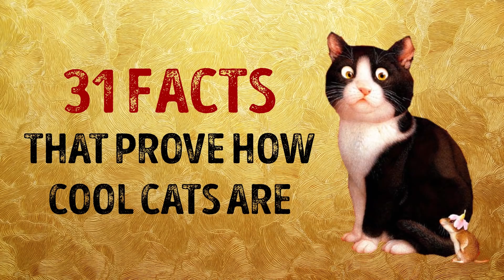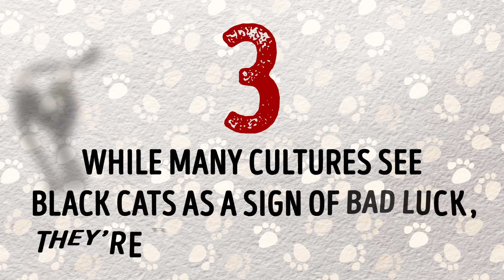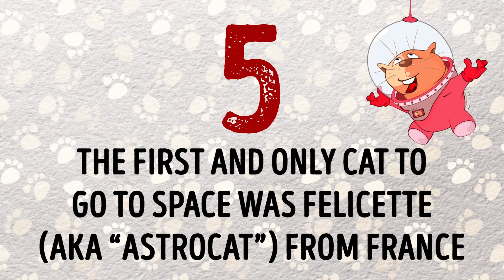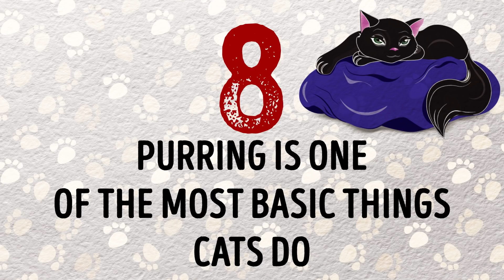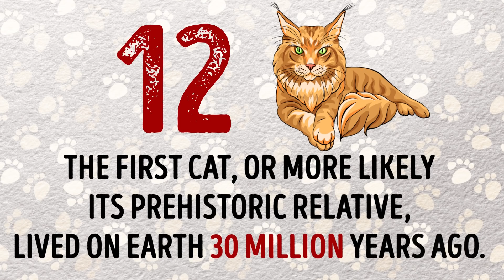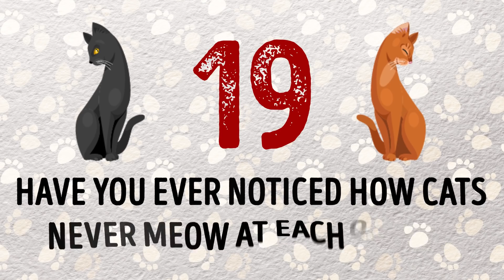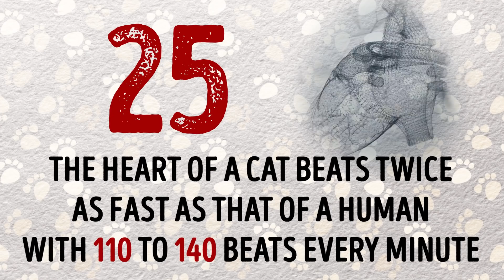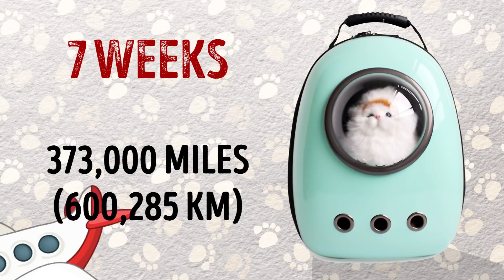Cats Can Be Left-Handed And 30 Jaw-Dropping Facts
Cats will distract you from whatever super important task you were trying to do when you stumbled upon them online. They are amazing animals and that’s why so many people around the world adore them. We think that we know everything about them, but that’s not true because they always find a way to amaze us. So what makes them so exceptionally fantastic and special?

Bright Side has learned a lot of new and interesting facts about these pets and decided to share them with you.

TIMESTAMPS:
#1. Cats can make up to 100 different sounds 0:44
#2. Cats are capable of recognizing their owner’s voice 1:12
#3. Black cats are really loved in many cultures 1:39
#4. There are currently 44 registered cat breeds in the world 2:02
#5. The first and only cat to go to space 2:26
#6. Cats hear frequencies as high as 60 kilohertz 2:49
#7. Speed cats can develop 3:12
#8. Cat purring 3:26
#9. Which cat is a Guinness World Record holder 3:52
#10. Cat’s way of letting you know who’s the boss 4:16
#11. Cat’s brain 4:38
#12. Proailurus 5:00
#13. The largest wildcat 5:19
#14. Cat breed that enjoys swimming 5:55
#15. The oldest cat breed on Earth 6:16
#16. The first pet to be cloned commercially 6:34
#17. What clowder is 6:57
#18. What psi-traveling is 7:13
#19. Cats meow 7:36
#20. How cats manipulate humans 7:51
#21. Coffee that’s created from wildcat luwak 8:10
#22. Why cats are so fluffy 8:54
#23. Cats can be right- and left-handed 9:02
#24. The most successful mouse catcher 9:14
#25. The heart of a cat 9:39
#26. Cats and earthquakes 9:54
#27. Cats can change color 10:11
#28. The first cat to appear in a cartoon 10:39
#29. Hamlet, a true jet-setter 11:10
#30. The richest cat in the world 11:27
#31. Cats can be lactose intolerant 11:57

SUMMARY:
- Cats can make up to 100 different sounds! In comparison, dogs are capable of producing only 10.
- While many cultures see black cats as a sign of bad luck, they’re really loved in others. In the English Midlands, black cats are an excellent wedding gift.
- The first and only cat to go to space was Felicette (aka “Astrocat”) from France. She took off in 1963 and went as far as outer space.
- Cats normally have one to 9 kittens in a litter. Back in 1970, a Burmese/Siamese cat from Oxfordshire, UK, gave birth to 19 kittens, of which 15 survived. This made the cat a Guinness World Record holder.
- The first cat, or more likely its prehistoric relative, lived on Earth 30 million years ago. It was named “Proailurus,” meaning “first cat” in Greek. The pet cat’s family appeared 12 million years ago.
- The oldest cat breed on Earth is the Egyptian Mau. Its ancestors walked the planet more than 4,000 years ago! If you ever find yourself in Egypt, you’ll know how to say “cat” — it’s “mau.”
- If you’ve ever wondered how to name a group of cats, there’s a special word for it: clowder. Other names are clutter and glaring for adult cats and litter for kittens.
- Have you ever noticed how cats never meow at each other? In fact, they purr, spit, and hiss at each other, only meowing at humans.
- When cats need something from their owner, they can adapt their meow to manipulate humans! Who would say no to a kitty that sounds like a crying baby?
- Just like humans, cats can be right- and left-handed — sorry, pawed. Most female cats are righties; most males are lefties.
- You might love to travel, but can you compete with Hamlet, a true jet-setter? The kitty that escaped from his carrier in the air spent 7 weeks aboard the airplane and covered a total distance of 373,000 miles!
- If you think milk is the best treat you can give your cat because it’s a natural product, you’re wrong. Just like most adult mammals, cats can be lactose intolerant!

East News